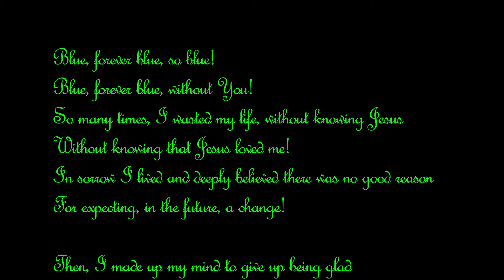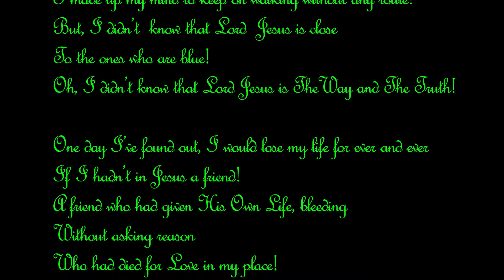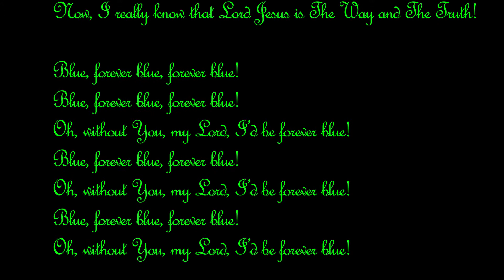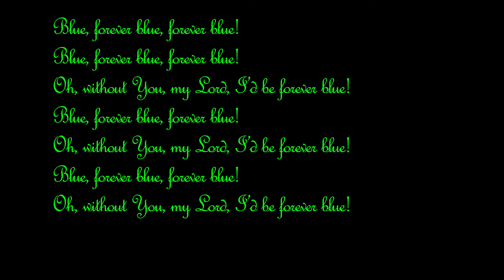Forever Blue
Songs, videos, lyrics  by
      dantas&sarah